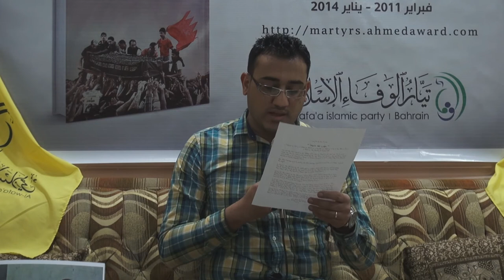كلمة تيار الوفاء الإسلامي - حفل تدشين كتاب "شهداء ثورة اللؤلؤ" Bahrain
نظم تيار الوفاء الإسلامي مساء أمس الأثنين (10 فبراير/شباط 2014) حفلاً بمنزل الأستاذ عبدالوهاب حسين لتدشين كتاب "شهداء ثورة اللؤلؤ" والذي يسلط الضوء على شهداء ثورة 14 فبراير الذي انطلقت في شهر فبراير/شباط 2011.